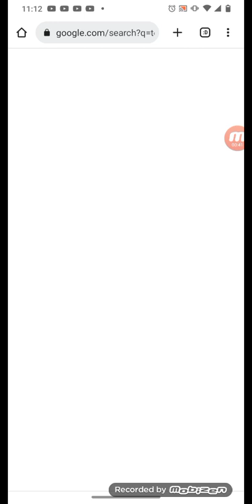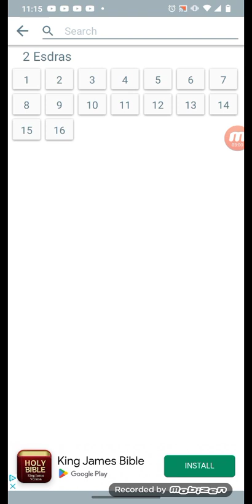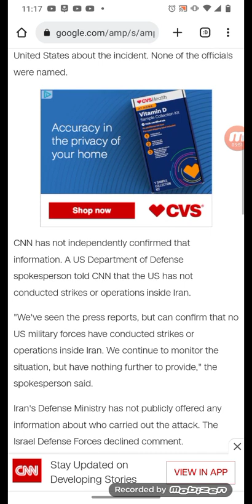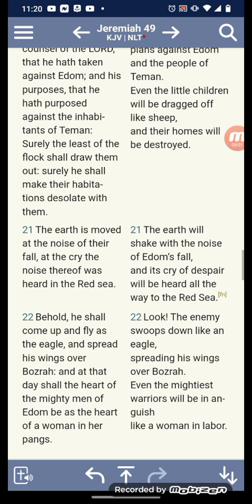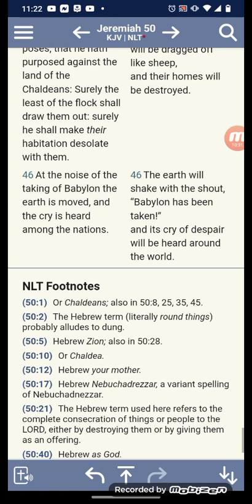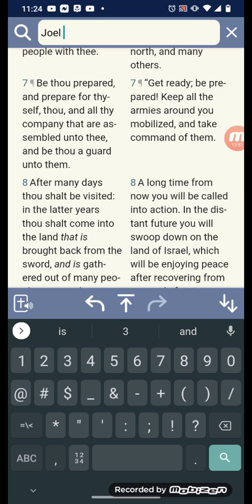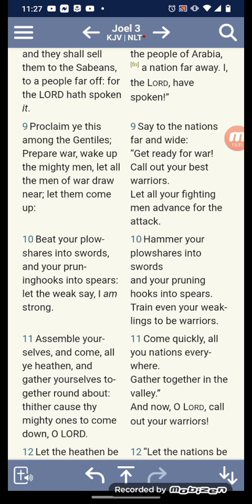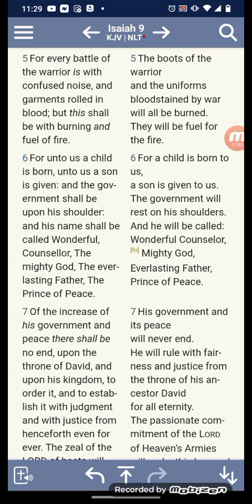Israel drone strike in Iran war drum 🥁beating